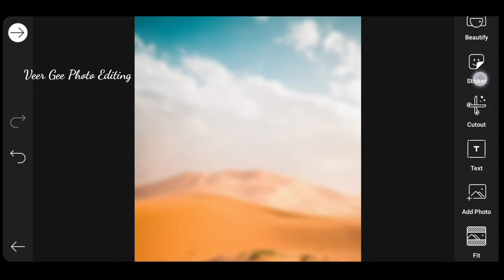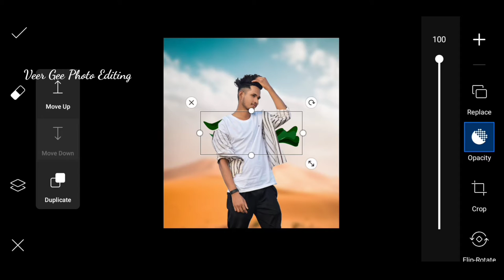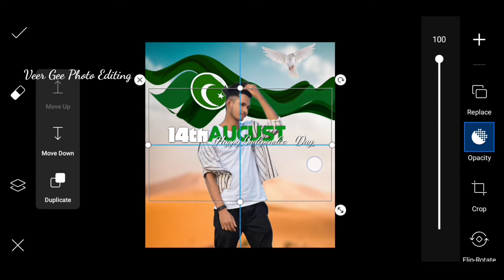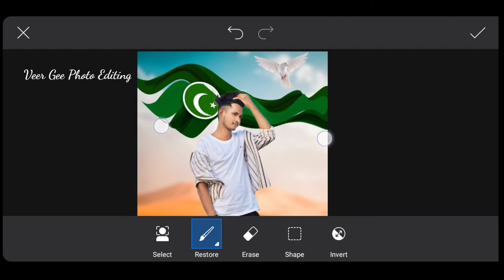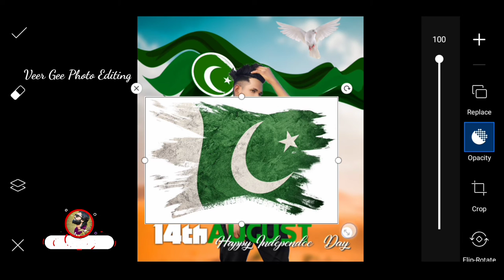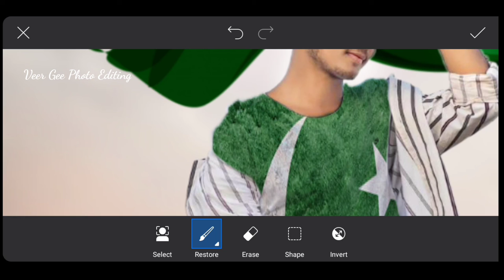15 August Photo Editing | 14 August Photo Editing | 26 March Photo Editing | picsart photo editing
15 August Photo Editing | 14 August Photo Editing | 26 March Photo Editing | picsart photo editing